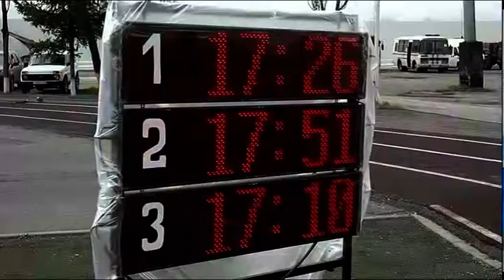Кубок РК по пожарно-спасательному спорту стартовал в Петропавловске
Кубок Казахстана по пожарно-спасательному спорту стартовал в Петропавловске. Последний раз в нашем регионе он проходил больше 10 лет назад. Участвуют в соревнованиях как мужчины, так и женщины, в основном это сотрудники департаментов по ЧС и спасатели пожарных частЕй. Репортаж Алёны Хан.